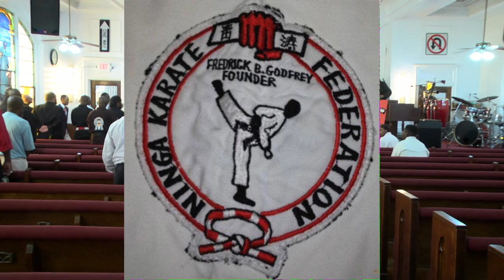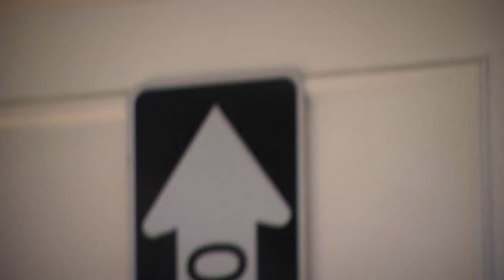Grandmaster Fredrick Barron Godfrey Taylor Memorial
Grandmaster Godfrey Celebration of Life
RevRonaldChristian "One of his last eulogies" @ 32:24 { Rev. Ronald Christian)
Nj martial arts
@ 29:34 Councilman Ted Green @14:23 Grandmaster Bill Wilson Sr.
@ 1:00:49 Grandmaster Ruben Santiago Sr.
Moderator Robert Hylton